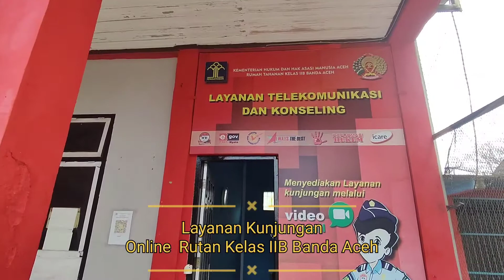Layanan Video Call Rutan Kelas IIB Banda Aceh